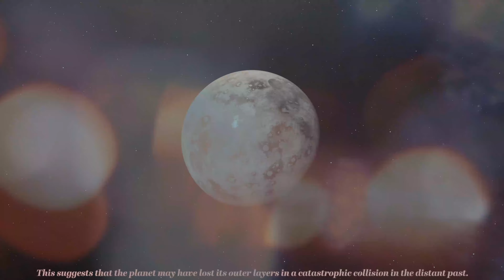Exploring Mercury: A Psychedelic Journey To The Hot Planet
Exploring Mercury: A Psychedelic Journey, Get ready for a Psychedelic Visual Trip to Mercury! In this mind-bending animation, we orbit Mercury, exploring its stunning planetary features from the cosmic perspective of space. Watch as Mercury's intense geology, Psychedelic patterns come alive in a vibrant, surreal display. Capturing the essence of this small but mighty planet,  Buckle up for a kaleidoscopic journey that brings Mercury's dynamic energy right to your screen! Perfect for space enthusiasts, cosmic explorers, and anyone curious about the unique beauty of our solar system.

Explore Mercury's position as the closest planet to the Sun and its significance in space science.